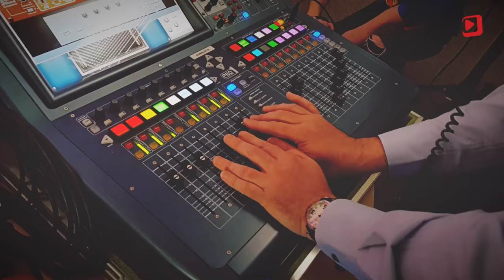Chainsmokers - Don't let me down (Antenin cover by Lea Sirk)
Live perfomance by Lea Sirk